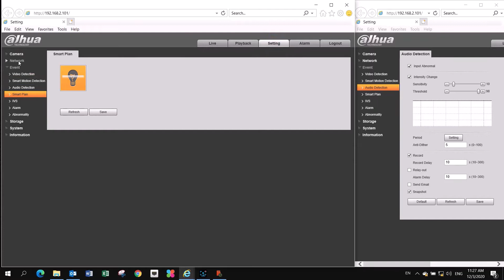Dahua LiteAI IPC-HFW3541T-ZAS and Audio Alarm test built-in microphone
), I was asked if the built-in microphone in the camera could handle with a similar test?

I did a test of the Dahua LiteAI IPC-HFW3541T-ZAS camera with a built-in microphone.